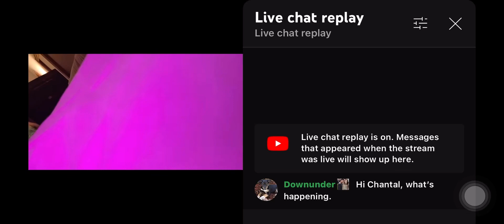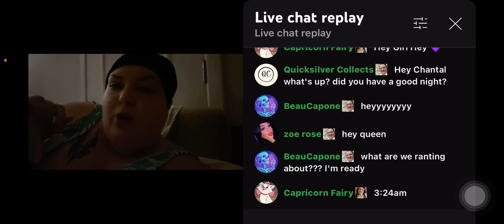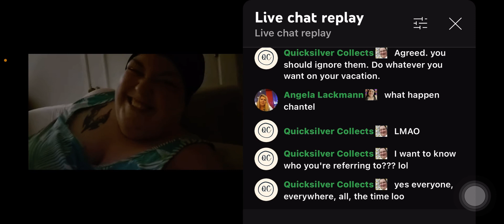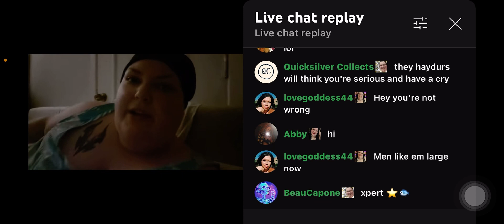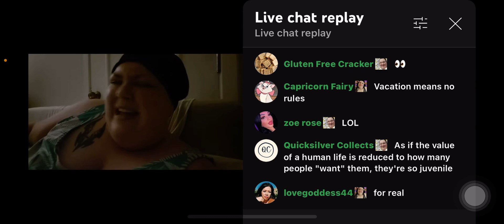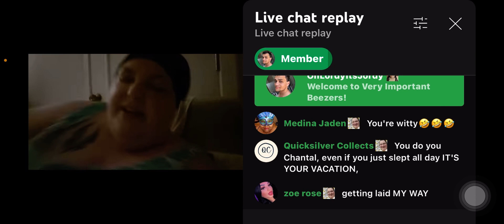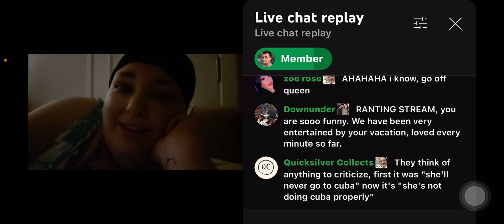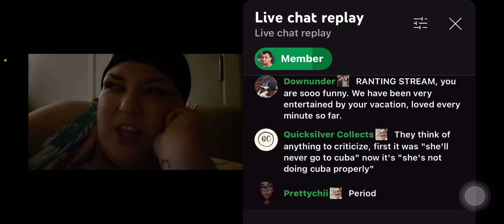Foodie beauty “RANT” reaction